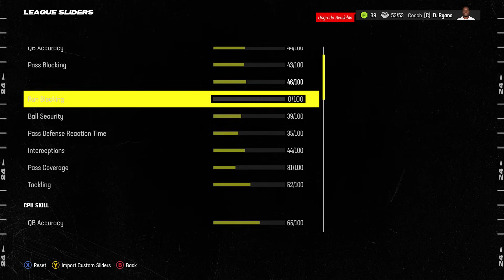Craziest Finish To a Game I've Ever Seen! Madden 24 Houston Texans Franchise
We're back with another episode in our Madden 24 Houston Texans Franchise and boy is this a really good game! We face off against the struggling but still dangerous Philadelphia Eagles in a game filled with twists and turns and a very spectacular finish!